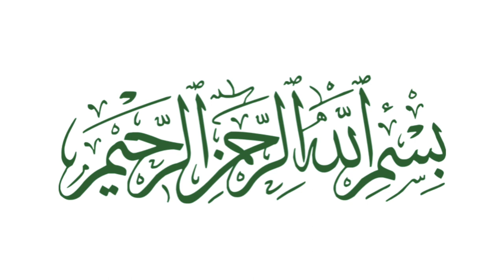İlim Öğrencileri Kanalı - 44. Ders: Bazı Soruların Cevapları 2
قناة طلاب العلم  - الدرس الرابع  والأربعون : اجوبة بعض الاسئلة 2